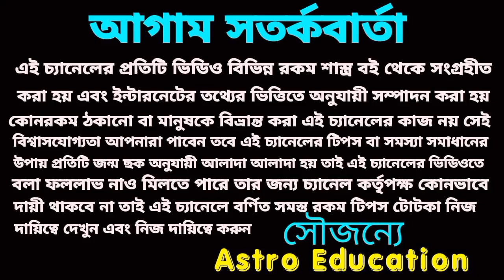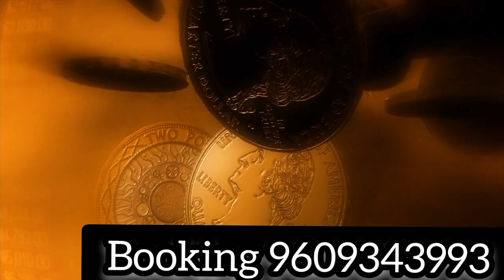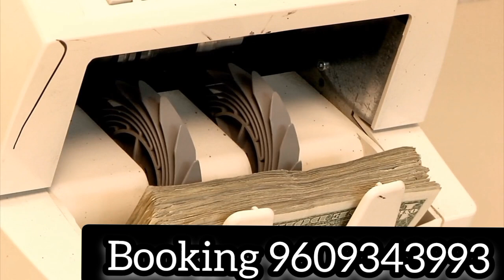মহা শক্তিশালী রাজযোগ 5রাশির ধনবর্ষা।